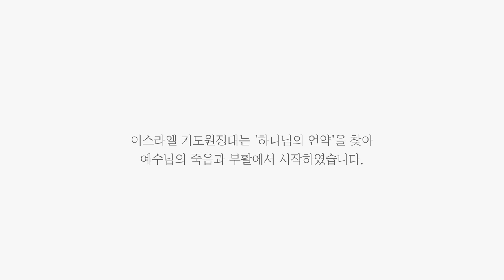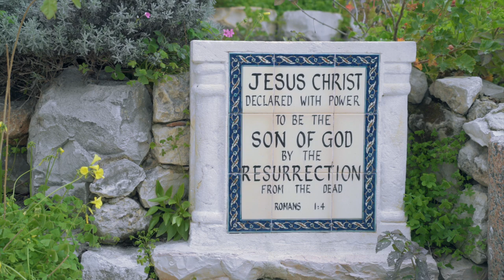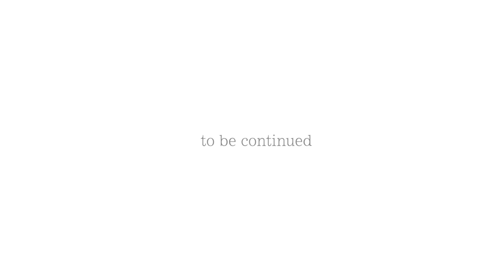언약 e01 : 예수님의 부활 / 이스라엘 기도원정대